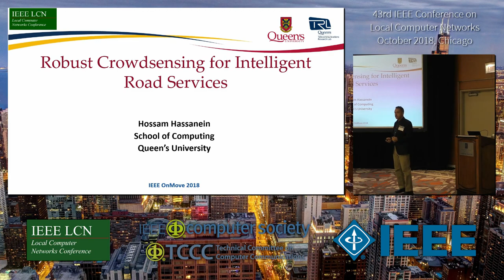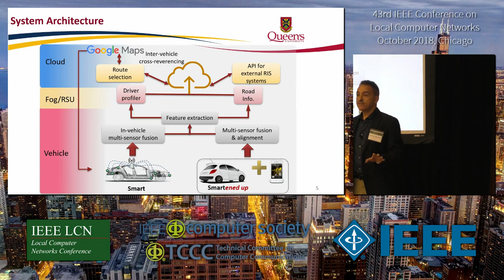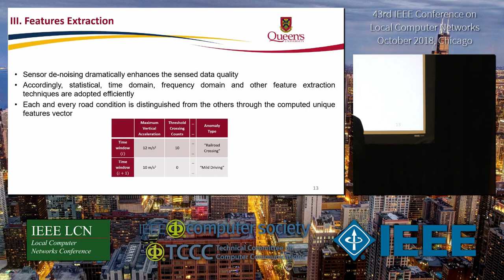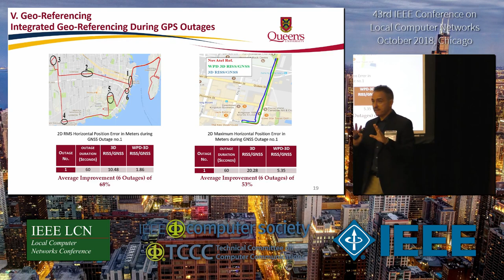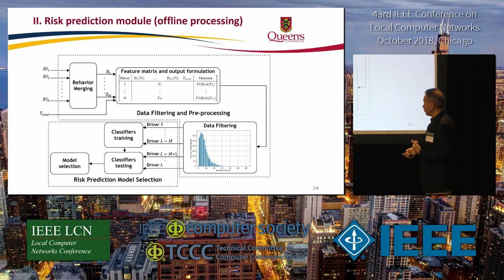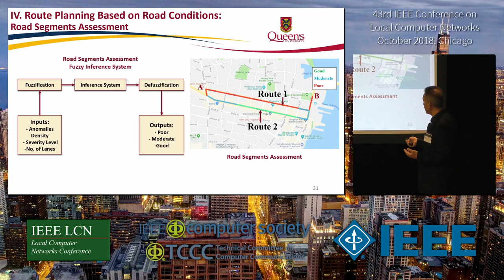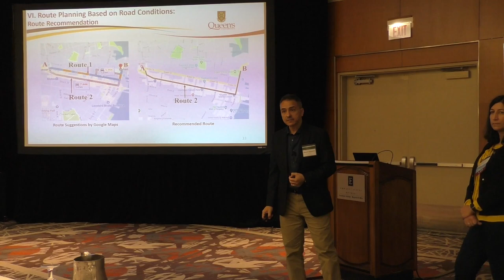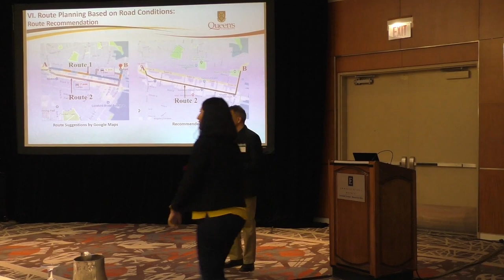IEEE LCN 2018 Oct 01 - 10.30h OnMove Workshop Keynote Hossam Hassanein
This is the presentation capture of the OnMove workshop keynote (The 12th IEEE LCN Workshop On User MObility and VEhicular Networks)
- entitled Robust Crowdsensing for Intelligent Road Services
- presented by Hossam Hassanein (School of Computing, Queen's University)

At the LCN conference in November 2018 in Chicago, for the fourth time after the 40th LCN in Clearwater/Florida, we captured the presentations of several major LCN sessions such as the main conference keynotes, workshop keynotes, and the presentation of the main conference best paper candidates.

Background image of IEEE LCN 2018 (John Hancock Observatory Night View) by Allen McGregor, CC-BY 2.0,